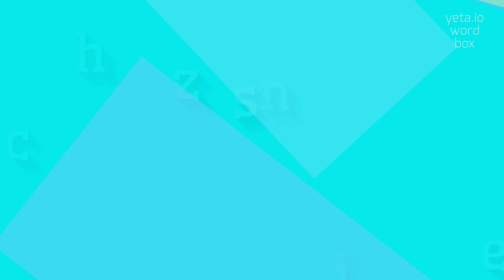How to say "chintzes"! (High Quality Voices)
Watch in this video how to say and pronounce "chintzes"!